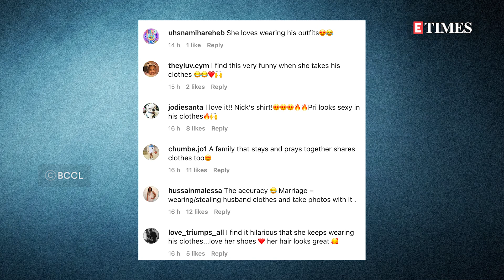Priyanka Chopra STEALS Nick Jonas' Shirt Once AGAIN; Fans REACT!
Priyanka Chopra just loves to steal her husband Nick Jonas’ clothes for her outings and her fans always love it when she does. The actress borrowed one of his shirts recently once again and the internet just can’t keep calm!